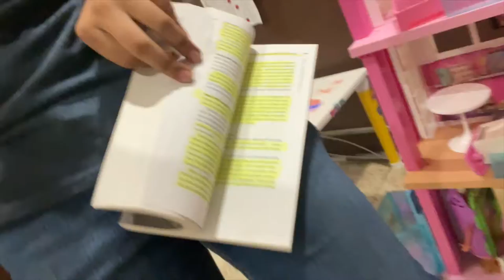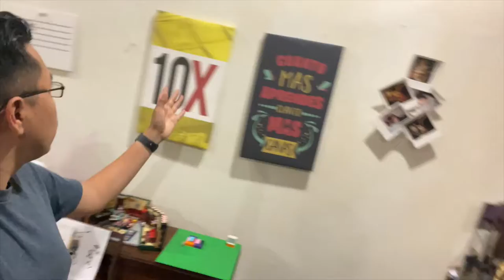Esta es la casa de un emprendedor (House Tour)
Hola, mi nombre es Efrats, soy un emprendedor de carne y hueso, nada diferente a ti, en este contenido te comparto mi proceso y el de otros (Super Talks) para juntos caminar al éxito ⭐️

Little stalker:
Instagram ➡️ Caminando al Éxito
Facebook ➡️ Caminando al Éxito

🎙 Podcast
Apple Podcast ➡️ Caminando al Éxito
Spotify ➡️ Caminando al Éxito

📚Resúmenes de libros, 🙋🏻‍♀️invitados, 👽vivencias y más cada semana.📅

Te invito a conocer mi emprendimiento,

Todo lo que hacemos lo hacemos es para sumarnos en tu esfuerzo por ser el mejor.

Servicio a empresas y personas top.
 [Se tu mejor versión]
👊🏻 velmar Diseño | Imagen | Publicidad
📍norte 3 no. 233 | Orizaba, Ver
 ☎️ (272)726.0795 Enviamos un whatsapp para proyectos contigo
🛍 Envíos a toda la República 🇲🇽
👩🏻‍💻 Solicita tu cotización GRATIS